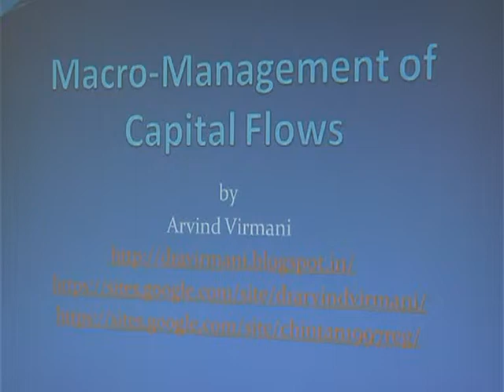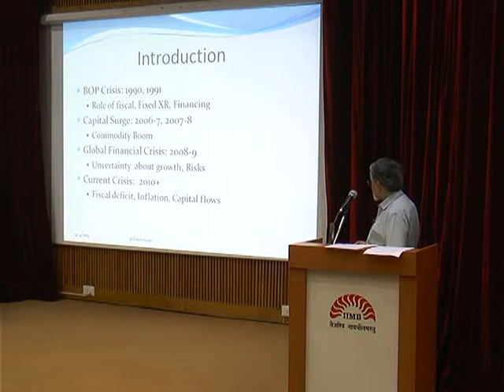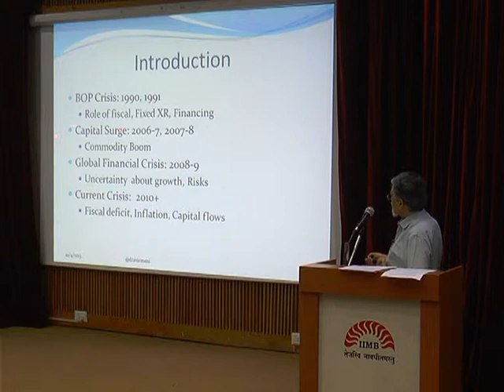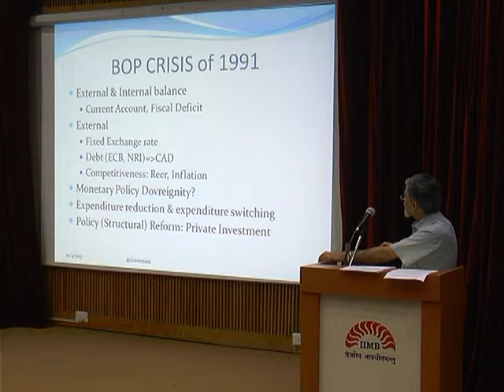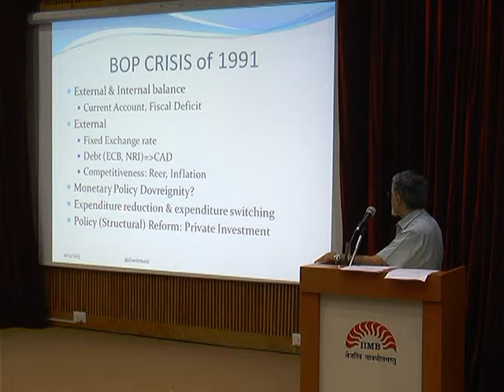Macro-Management of Capital Fows: Part-1